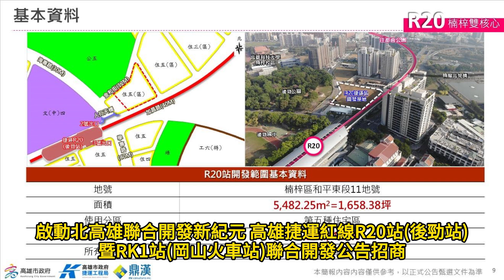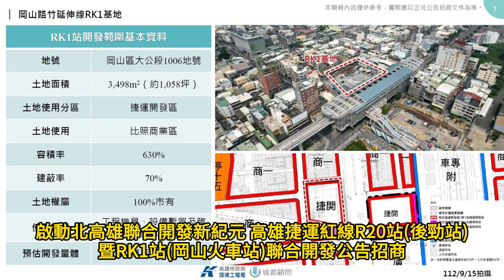啟動北高雄聯合開發新紀元 高雄捷運紅線R20站後勁站暨RK1站岡山火車站聯合開發公告招商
高雄市政府今(13)日上午舉辦了捷運R20(後勁站)暨RK1站(岡山火車站)聯合招商說明會，此兩案是繼今年度O13、Y10、Y15等案件之後，北高雄首次連續推出的兩件捷運土地(聯合)開發招商案件，為楠梓區及岡山地區迎來引人矚目的開發投資招商，現場吸引逾20家潛在廠商出席。此外，相當關心及支持捷運聯開的邱俊憲議員、陳善慧議員、林志誠議員親自出席，以及劉世芳立委、曾俊傑副議長、李柏毅、張博洋、白喬茵等民意代表服務處亦派員參與，目前兩案皆已公告招商，歡迎投資人踴躍投標，創造北高新地標。

副市長林欽榮致詞時表示，配合中央S型產業廊帶政策，高雄形成南台灣半導體、光電、科技業重要的發展之戰略位置，R20案位於國家半導體產業的核心地帶，與多個產業園區緊密相連，更與知名的日月光、台積電等為鄰，伴隨著企業進駐、商辦及大眾運輸轉乘等多樣需求激增，基地也融合了楠梓行政中心以及企業安家宅，未來極具開發潛力。而RK1西基地緊鄰岡山火車站，同樣具備雙鐵共構優勢，中央前瞻計畫補助1.8億元規劃增設前、後站，並搭建跨站天橋，預計明年中完工啟用，未來透過立體連通雙基地及雙車站，具備相當良好的TOD導向發展條件。

捷運局長吳義隆表示，R20站捷運土地開發案預計引入33億投資資金，融合了楠梓行政中心以及企業安家宅，於今日同步公告招商，而RK1西基地捷運土地開發案也預計引入23億資金，已率先於9月22日公告招商。兩案土地開發案之實現，將結合行政、科技和生活，為楠梓及岡山帶來全新的面貌，同時實現TOD軌道經濟，共同塑造北高雄的未來藍圖，成為區域經濟發展的新引擎。

捷運局說明，R20開發基地佔地約5,482.25平方公尺，100%為高雄市市有土地，建蔽率為60%，容積率為420%，座落於加昌路與海專路交界處，地理位置優越，緊鄰楠梓科技產業園區、後勁國小以及高雄科技大學（楠梓校區），不僅是楠梓科技園區的重要門戶，更是未來北高雄產業鏈的新興地標。另RK1站西基地座落於紅線延伸線RK1站西側出口，基地面積3,498平方公尺，土地使用分區為捷運開發區，建蔽率為70%，容積率為630%，該基地位於高雄科技產業廊帶樞紐，捷運系統串連高雄科學園區、高雄第二園區(橋頭園區)、楠梓科技產業園區之北高雄半導體產業鏈，在這些重量級的科學園區優勢加持，帶動就業人流，基地區位優勢更錦上添花。

配合捷運建設四線齊發，市府近年來積極推動捷運聯合開發，今年以來已陸續推出O13、Y10、Y15等個案，今天的RK1西基地、R20案也分別於今年9月22日及10月13日公告，備標期約5個月，完整資訊已於捷運局官網